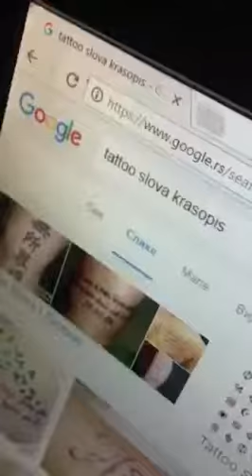how did this picture of Miloš Glogovac son of famous Serbian actor end up in here?